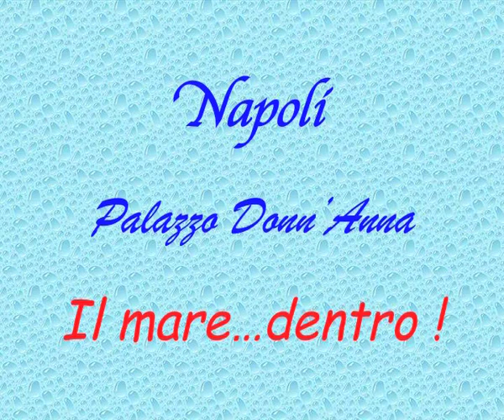Napoli. Palazzo Donn' Anna. Il mare...dentro!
Un autunno "consistente" sul mare di Posillipo.

Riprese e montaggio Adalberto Fornario